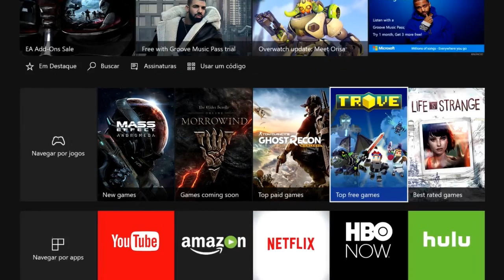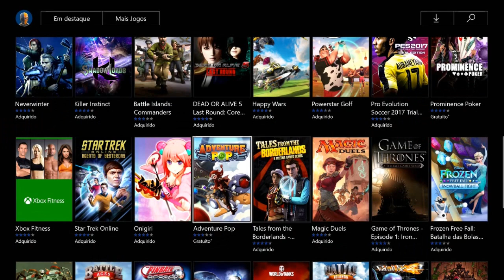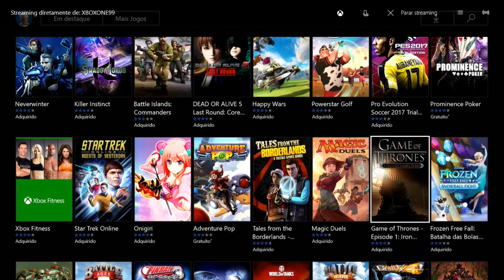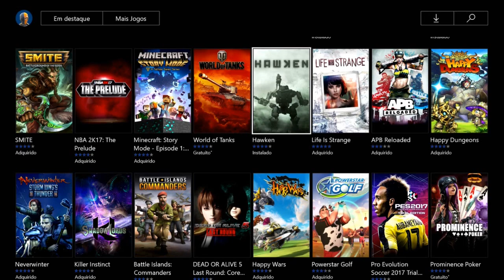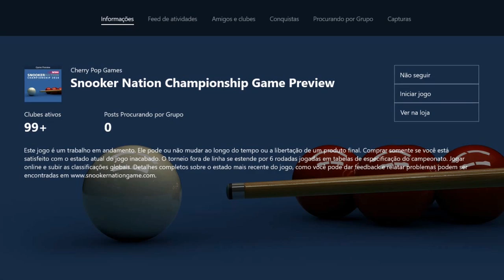JOGOS GRATIS PARA GAMESCORE PELO MENOS 5 MIL VOCÊ VAI FAZER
CONTATOS COMERCIAIS
romariogamer99@hotmail

the prelude NBA 2K17
nao precisa de guia e so jogar e terminar

GAME OF TRONES TELTALE
so jogar e terminar

A King's Tale: Final Fantasy XV

e so terminar

qualquer duvida galera e algum guia que tenha faltado e so me falar blz se estiver disponivel vejo se coloco aqui vlw